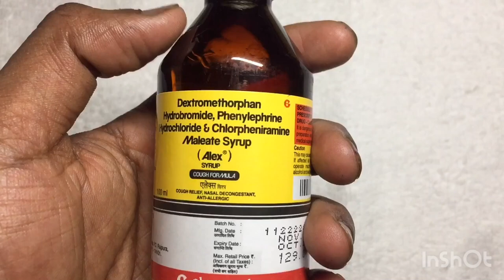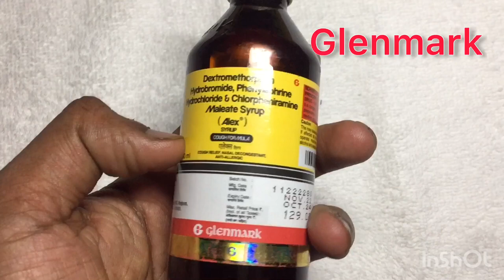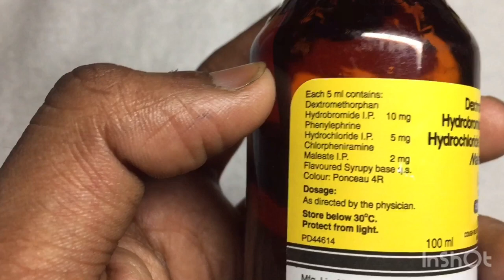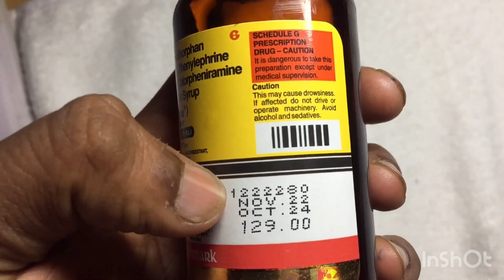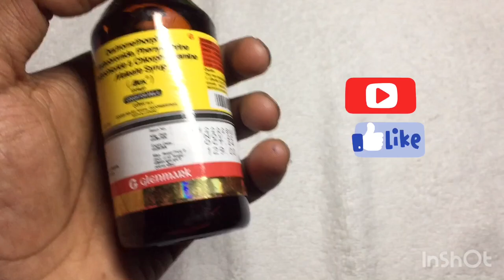Alex syrup// Benifit// side effects// best review